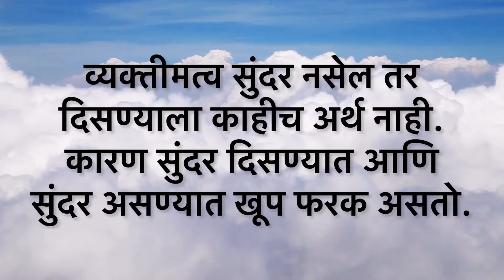Beauty Tips - झोपण्याआधी करा फक्त १ काम, सकाळी चेहरयावर येतो मस्त ग्लो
Beauty tips - Just do one thing before going to bed, cool glow comes on the face in the morning

life_diary_by_akshata

My gadgets which I used for shooting______
IPhone 13
Digitek Gimbal
Boya Mic BY M1
Digitek Tripod
Digitek mini tripod
Ring light with Tripod